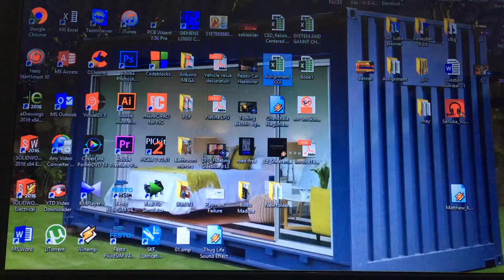Polarized Sunglasses tested on LCD screen | Demonstration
How polarized sunglasses functioning on an LCD screen